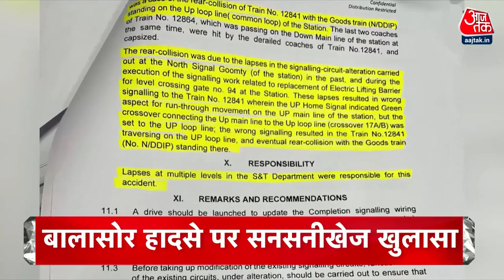Top Headlines Of The Day: Maharashtra Political Crisis | Ajit Pawar | SCO Summit in India | PM Modi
चौबीस चुनाव से पहले BJP राज्य संगठन में बड़ा बदलाव,कैबिनेट मंत्री किशन रेड्डी बने तेलंगाना के अध्यक्ष,पुरंदेश्वरी को आंध्र,सुनील जाखड़ को पंजाब और मरांडी झारखंड की कमान

बगावत के तीसरे दिन अजित गुट को शरद पवार की सख्त चेतावनी, जिनसे वैचारिक मतभेद वो मेरी तस्वीर का ना करें इस्तेमाल

महाराष्ट्र की झांकी दिखा कर बिहार में माहौल बनाने में जुटे बीजेपी के नेता,जेडीयू सतर्क-अपने
विधायकों और सांसदों के साथ बैठक करने में जुटे नीतीश कुमार

चीन और पाकिस्तान पर पीएम मोदी का बड़ा प्रहार,एससीओ के मंच से बोले-बंद हो सीमा पार से आतंक-वैश्विक शांति के लिए बताया बडा खतरा

दिल्ली से सटे गुरुग्राम में मूसलाधार बारिश के बाद बिगड़े हालात, नरसिंहपुर इलाके में करीब तीन किलोमीटर लगा लंबा जाम